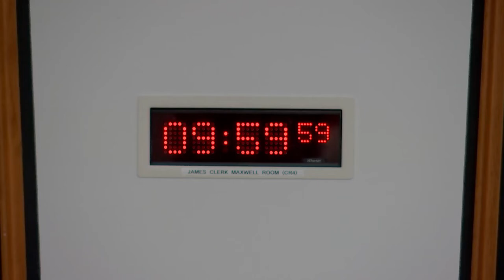Equalities, Human Rights and Civil Justice Committee - 7 December 2021